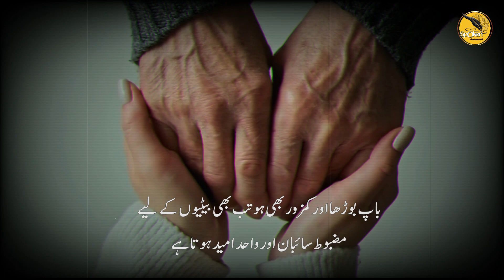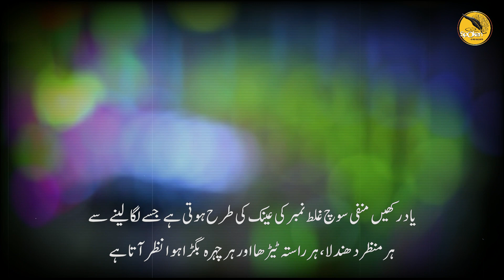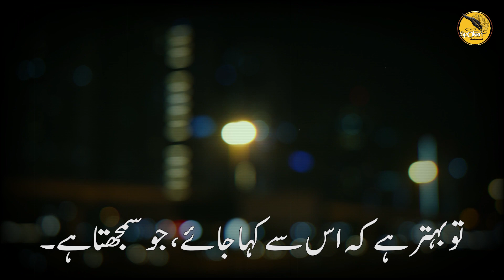aqwal ezareen I Golden Words I Urdu Quotes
اسلام علیکم معزز ناظرین کرام
اقوالِ زریں کی اہمت بہت سے پہلوؤں کو محیط ہے۔  ان کی جامعیت اور بلاغت کا اعجاز ہے کہ بعض اوقات ایک ہی جملہ کئی کتابوں جتنا علم بخش دیتا ہے۔ ادب اور زبان و بیان کے طلبہ یہ بھی سیکھتے ہیں کہ بات کیسے کرنی چاہیے کہ وہ زیادہ سے زیادہ لوگوں کے دلوں پر اثر کرے۔ اپنی گفتگو یا تحریر میں اقوال نقل کرنا کلام کی زیب و زینت میں اضافہ کرتا ہے اور دلیل میں زور پیدا کرتا ہے۔ بڑے لوگوں کی باتوں کا حوالہ دینے سے لوگوں کو یہ بھی باور ہو جاتا ہے کہ کلام کرنے والا پڑھا لکھا اور ذی شعور شخص ہے۔
آجکی وڈیو میں ہم نے آپ کے لیے کچھ اقوال کو چُنا ہے اور جن پر عمل کرکے نا صرف ہماری دنیاوی زندگی اچھی ہوسکتی ہے بلکہ اخروی زندگی پر بھی اسکے اثرات ہونگے ان شا اللہ ویڈیو اگر اچھی لگے تو براہ کرم ہمارے چینل کو سبسکرایب کریں اور اپنے دوستوں کے ساتھ شیر کریں ۔ بہرتین

Voice over : Andaz juda